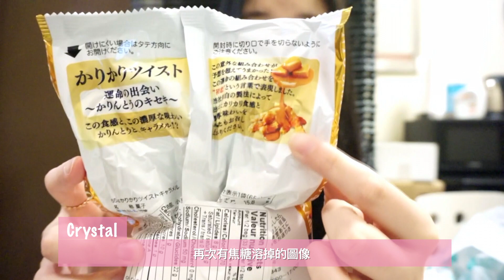【開箱系列】Daiso的零食到底好吃嗎？我居然吃了。。。｜Crystal Fung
我這次終於嘗試了Daiso的零食！從小到大都無法任意選購我想要嘗試的零食，但！這次全部的零食都是我自己隨心購買的 哈哈 快去看看我嘗試了什麼零食吧～ 如果對我影片有任何提議也可以告訴我喔！

Hey all! I've finally tried some snacks from Daiso! I was never able to purchase any snacks without asking for permission since I was young. BUT! All of the snacks that are in this video are bought without asking... HAHA Make sure you click this video and see what kinds of snacks have I tried.